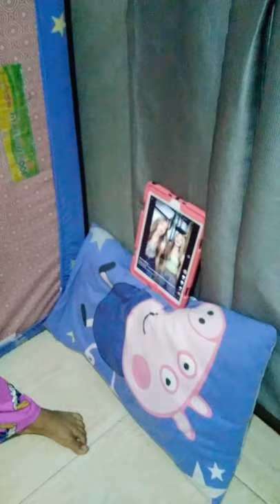Bea paramo:first vlog